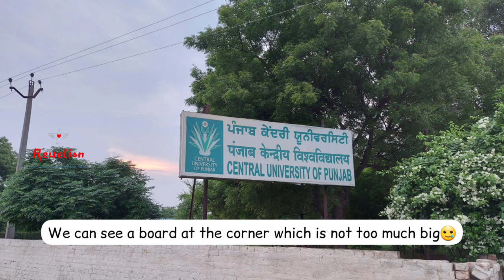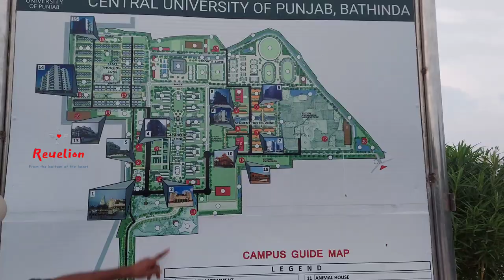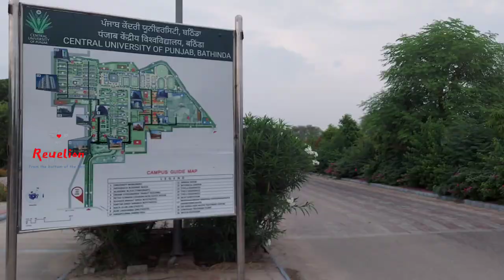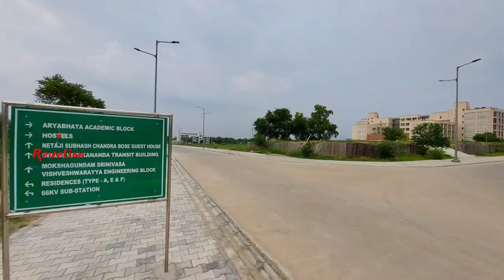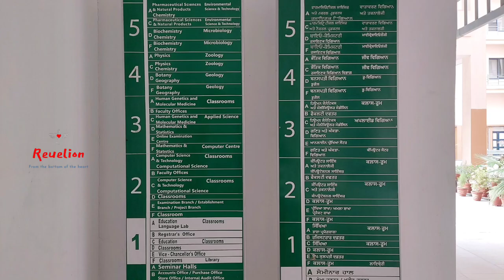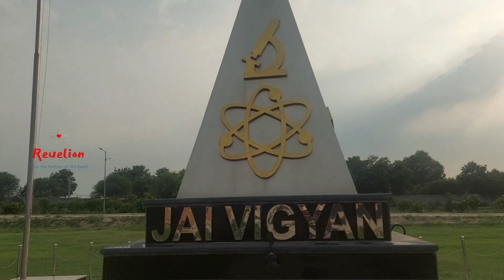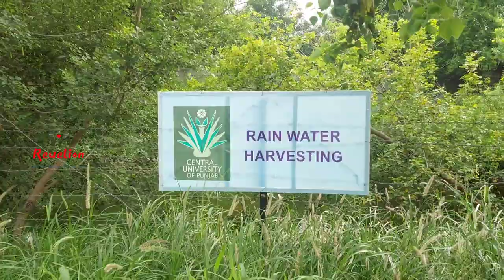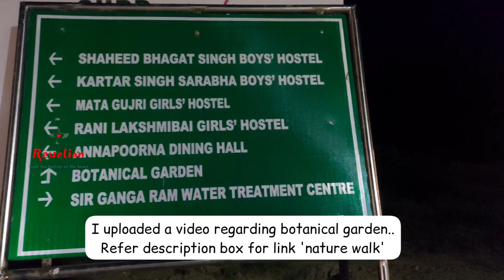Central University of Punjab || Campus Tour || Malayalam || English Subtitles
- hostel tour (full video about university hostel)

📸m51